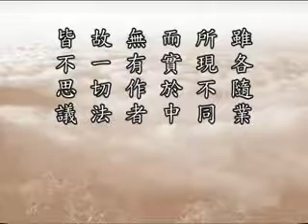淨空老法師:佛說十善業道經（第十四集） 01/12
~檔名:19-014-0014，新加坡淨宗學會

影片字幕：
諸位同學，大家好！請掀開《十善業道經》第三面，倒數第二行第二句看起：
       【而心無色。不可見取。但是虛妄。諸法集起。畢竟無主。無我我所。雖各隨業。所現不同。而實於中。無有作者。故一切法。皆不思議。】
       到這裡是一段。這一段佛跟我們說明事實真相的根源，前面跟我們說出為什麼會有六道輪迴，在這些現象上說得很清楚。這個現象究竟是怎麼發生的？從哪裡來的？佛說過，「從心想生」；皆由心造善不善業，變現出這個境界，所以它的根源是心。